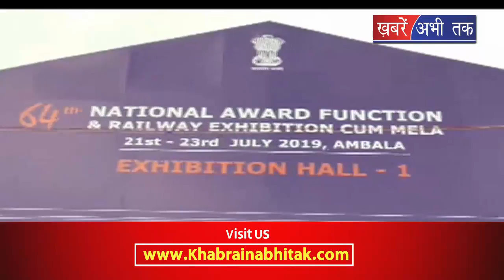अंबाला में 64वां रेलवे पुरस्कार वितरण समारोह, सीएम मनोहर लाल रहे मौजूद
अंबाला में 64वां रेलवे पुरस्कार वितरण समारोह...समारोह में पहुंचे सीएम मनोहर लाल और केंद्रीय रेल राज्यमंत्री सुरेश अंगाड़ी